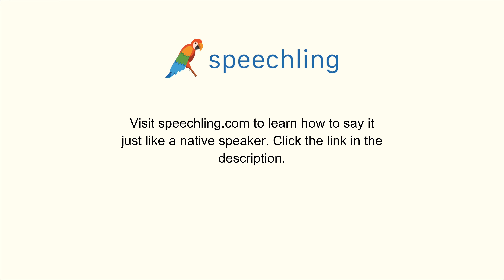How to say "Phone" in Portuguese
Male Voice:
Telefone

Female Voice:
Telefone

Male Voice Translation:
Phone

Female Voice Translation:
Phone